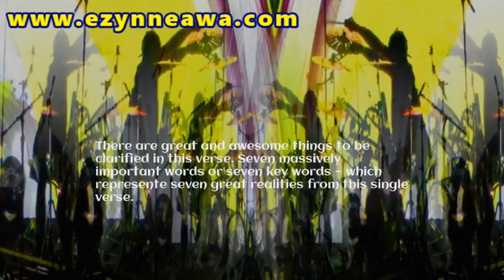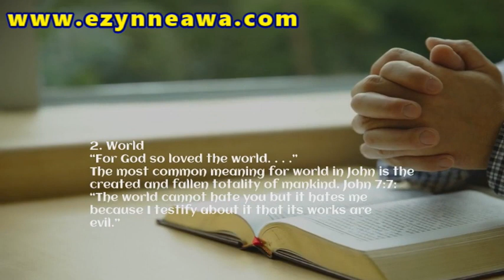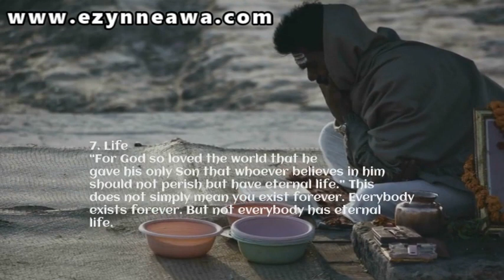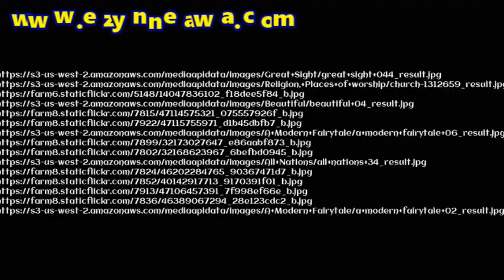For God so loved the world | Have everlasting life with John 3 : 16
This channel is designed to meet the greater part of your needs as pertains the TV world. We have lined up several programmes to satisfy your thirst. These programmes have been selected to abide by our mission statement; which is “Tales of light and love” and our vision; which is “Bringing life back to light”;
Consequently, we are poised to enlighten you through creativity by way of our programme: Penwise. Secondly, we have designed a French classroom session (French Friday) wherein we will be teaching you French. Furthermore, our Sunday Bible and Monday nuggets are geared towards lifting your spirit man thereby leading you to achieve a greater version of yourself. Being in good health is not left out of our great selection.